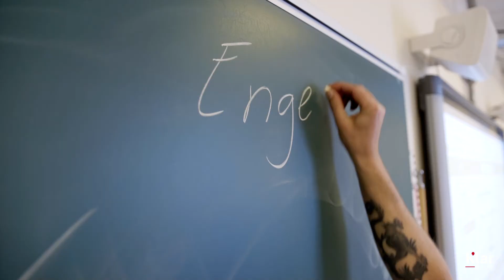HF & VUC Klar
VUC Vestsjælland Syd skifter navn til HF & VUC Klar